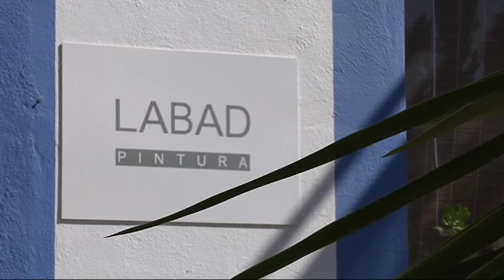Alberto Labad deutsch